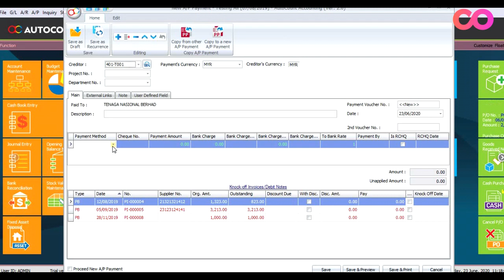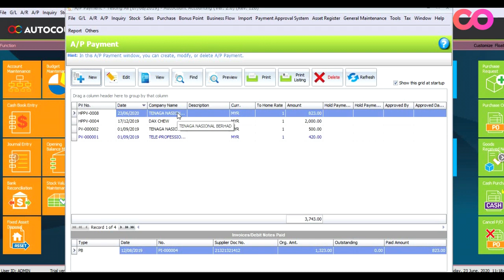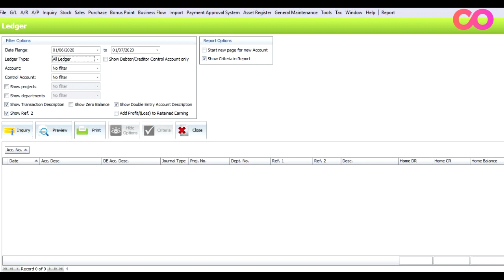AutoCount Accounting Tutorial - How To Account For Bounced Cheques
[How to account for a bounced cheques or payment correctly]

In this week tutorial, we are going to show how you can account for a bounced cheque or payment correctly using AutoCount Accounting.